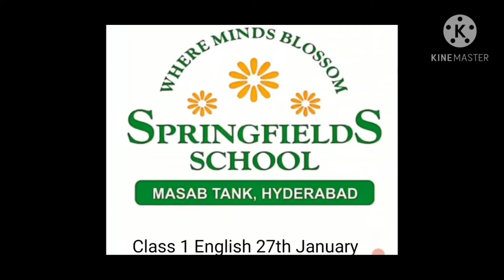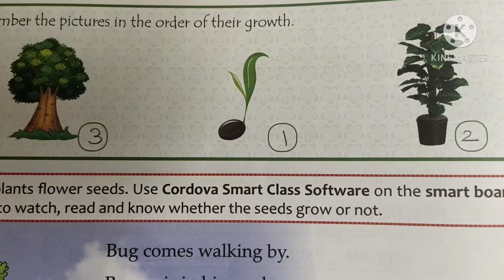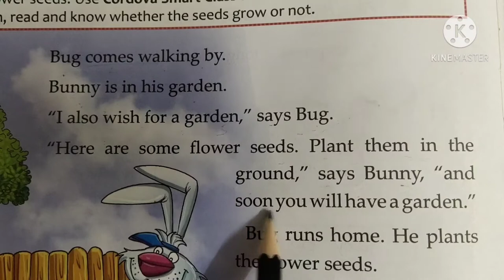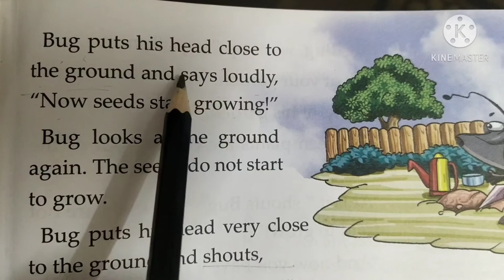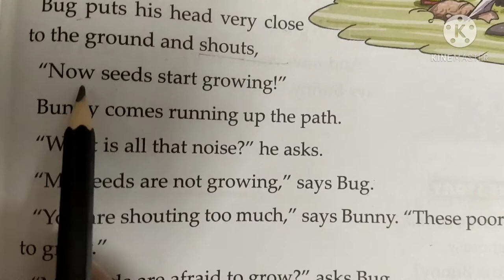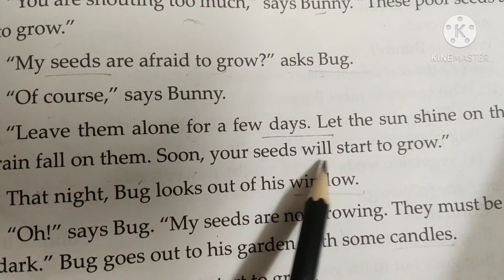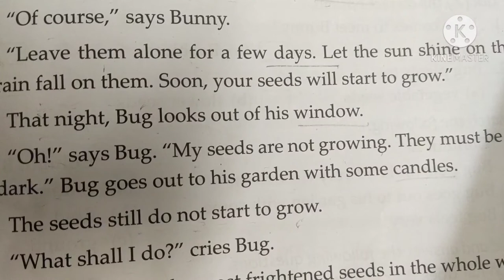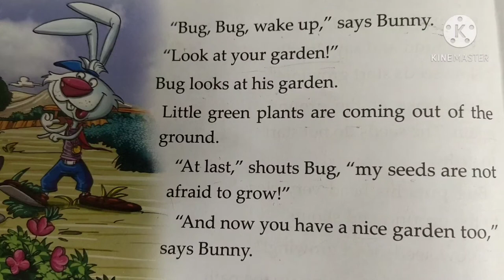CL I ENGLISH 27 JAN 2021 SFS MT HAJIRA AHMED